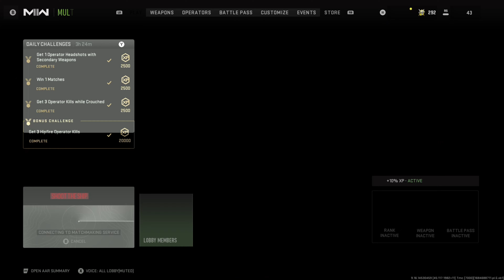MW2 Shoot the Ship